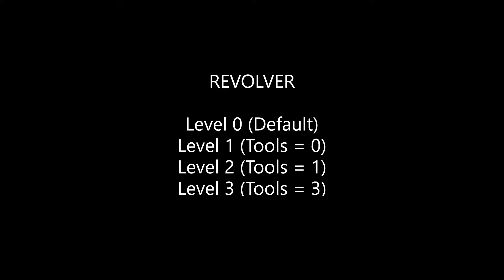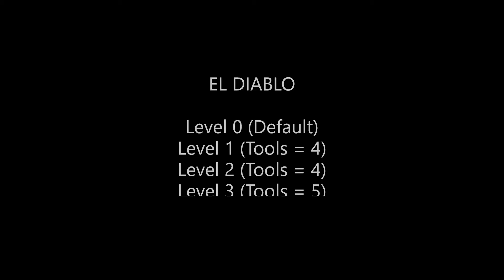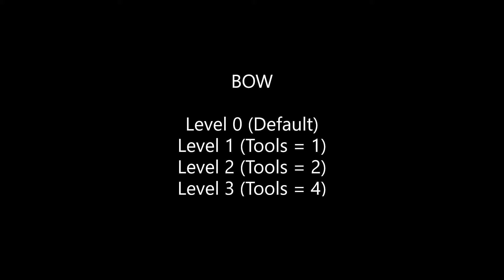The Last Of Us | Weapon Fire Rates